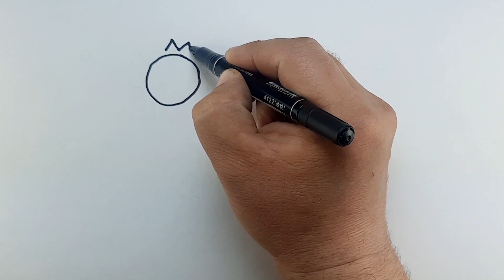WE DRAW THE SKY FOR CHILDREN AND DRAW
HOW TO DRAW AND COLOR THE SKY for KIDS!